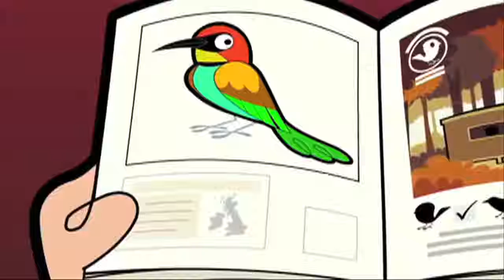Mr Bean Full Episodes ᴴᴰ Best 30 Minutes Non-Stop Cartoons! New Collection 2016 PART 4